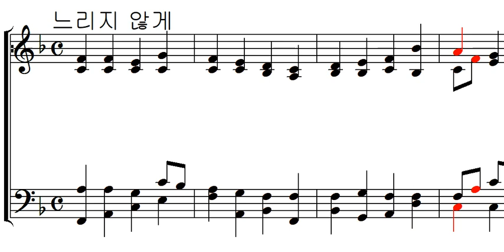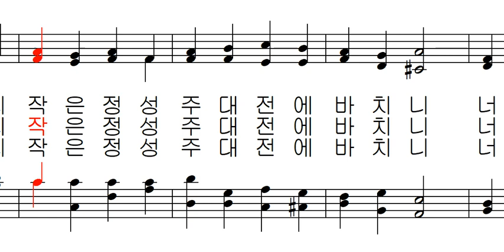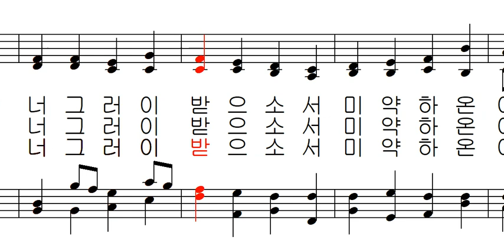가톨릭 성가 216 - 십자가에 제헌되신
가톨릭 성가 216 - 노트르담 수녀회 - 십자가에 제헌되신